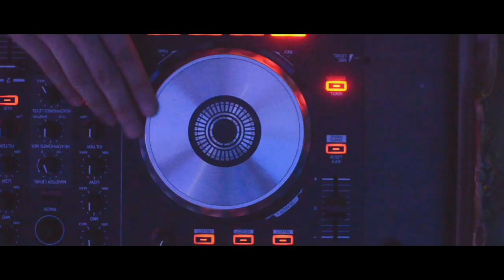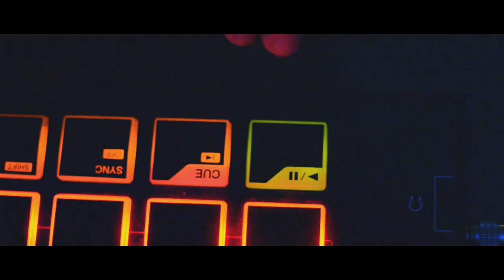Overlapse - 165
Directed by Phil Garstka & Quinton Sung